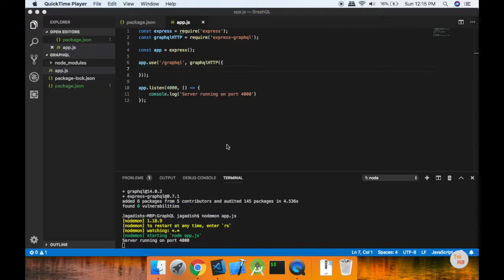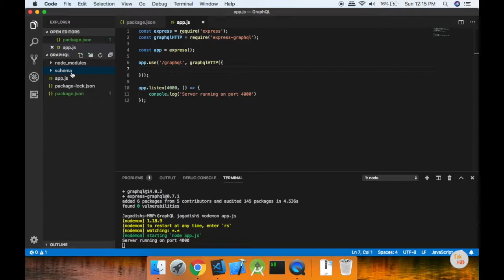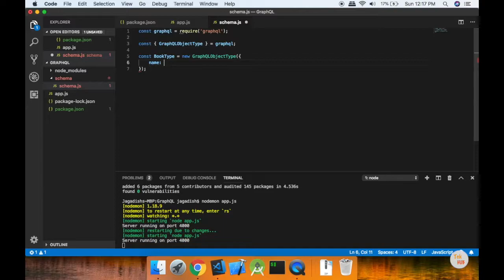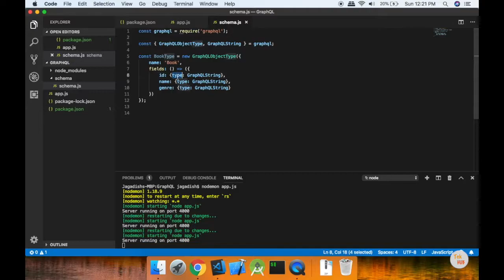GraphQL Tutorial #3 - GraphQL Setup with Schema [Tamil] | Tek Hub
This video contains GraphQL setup and Schema creation in GraphQL.

npm install graphql express-graphql --save